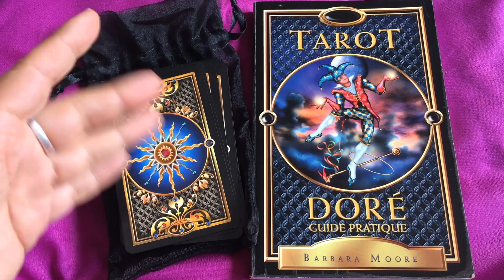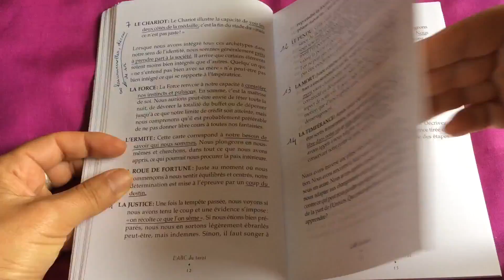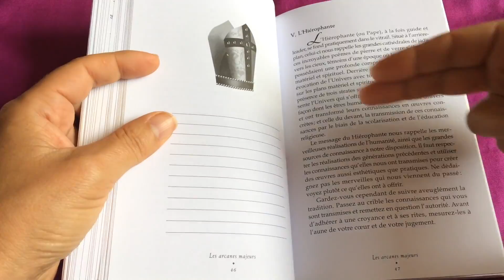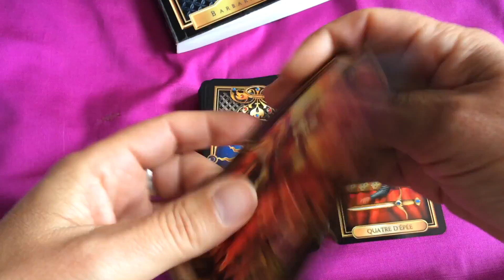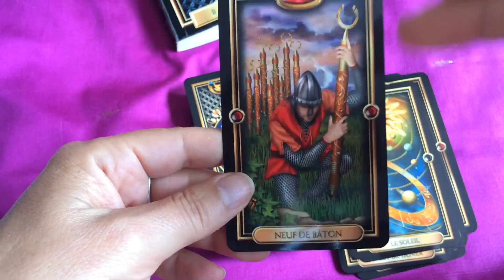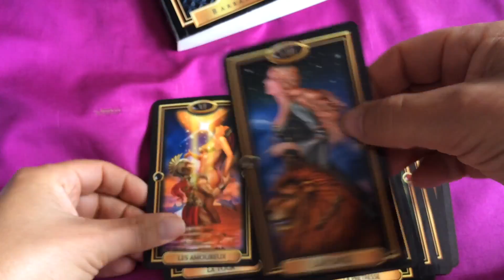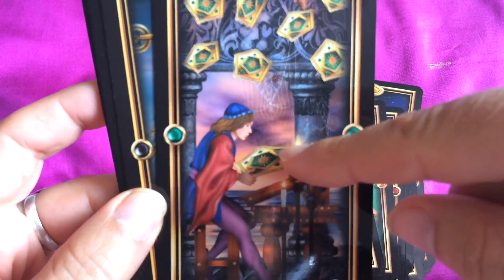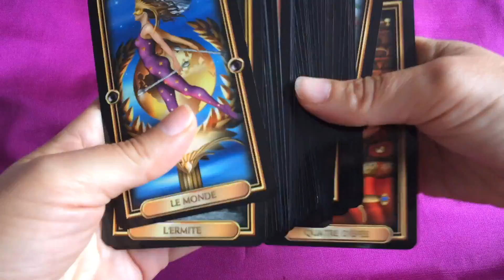Le Tarot Doré de Ciro Marchetti, mon premier tarot de type Rider Waite (review, video)